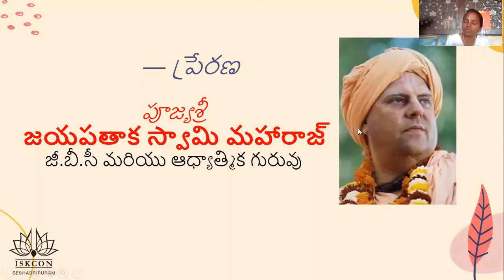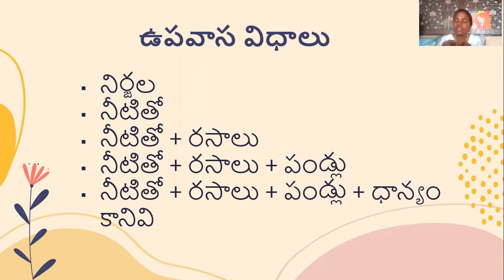Importance of Ekadasi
What is Ekadasi ? Why to Fast on Ekadasi ? How to do Ekadasi fast ? What is the benefit of fasting on Ekadasi ?